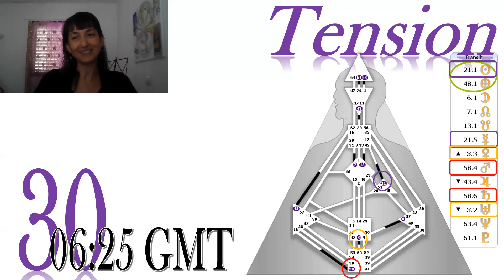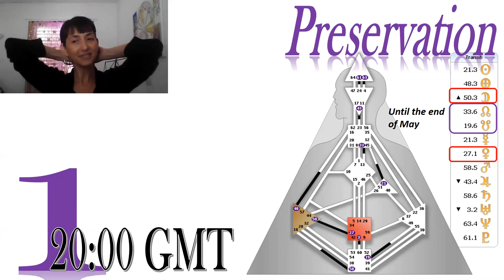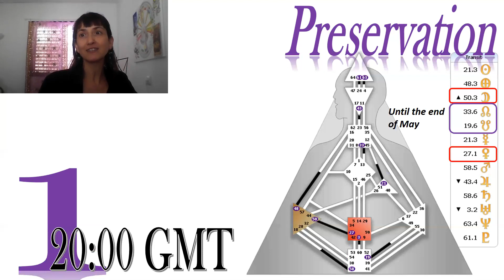March 30 2018 - The Tension of breaking free :-)